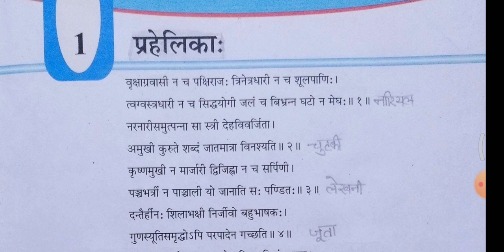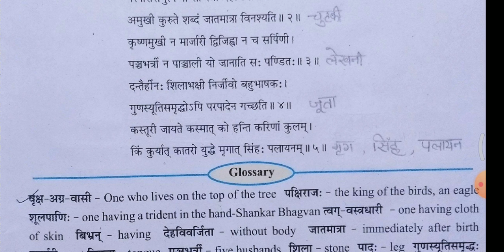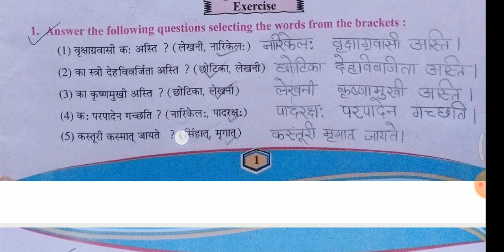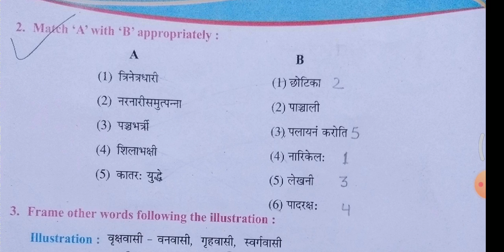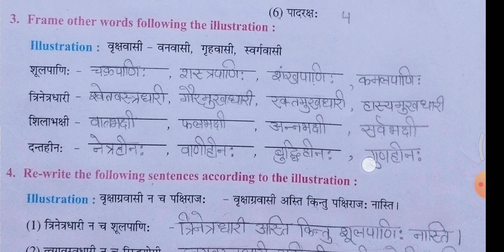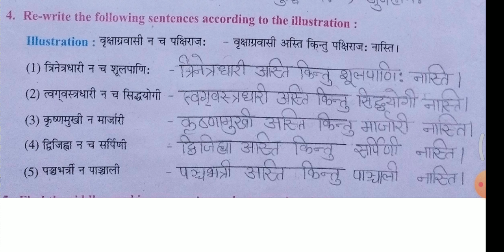GSEB STD 7 SANSKRIT SEMESTER 2 CHAPTER 1 प्रहेलिकाः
GSEB STD 7 SANSKRIT SEMESTER 2 CHAPTER 1 प्रहेलिकाः EXPLANATION AND SOLUTIONS